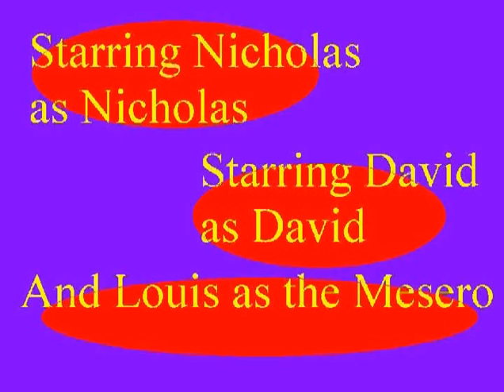spanish video skit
a spanish video for class